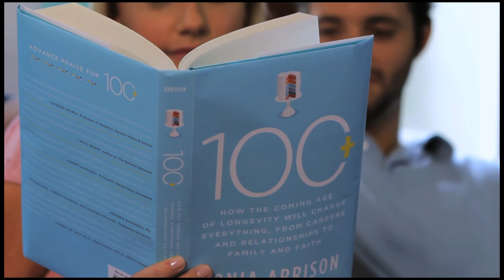100 Plus - Official Trailer [HD]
100 Plus by Sonia Arrison

What will your life look like when you live to be over 100? Will you be healthy? Will your marriage need a sunset clause? How long will you have to work? Will you finish one career at 65 only to go back to school to learn a new one? And then, will you be happily working for another sixty years? Maybe you'll be a parent to a newborn and a grandparent at the same time. Will the world become overpopulated? And how will living longer affect your finances, your family life, and your views on religion and the afterlife?

In 100 Plus, futurist Sonia Arrison takes us on an eye-opening journey to the future at our doorsteps, where science and technology is beginning to radically change life as we know it. She introduces us to the people transforming our lives: the brilliant scientists, genius inventors and billionaires who fund their work. The astonishing advances to extend our lives -- and health -- are almost here. In the very near future fresh organs for transplants will be grown in laboratories, cloned stem cells will bring previously unstoppable diseases to their knees, and living past 100 will be the rule, not the exception.

Trailer Produced by Fresh Mint Entertainment